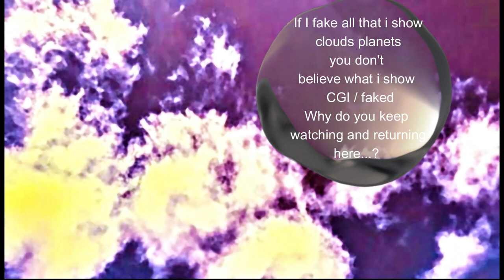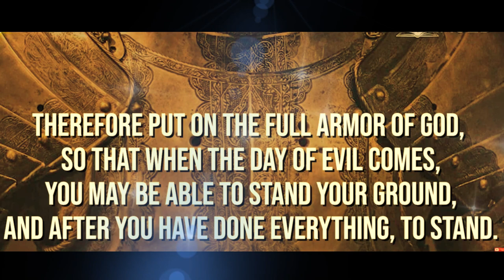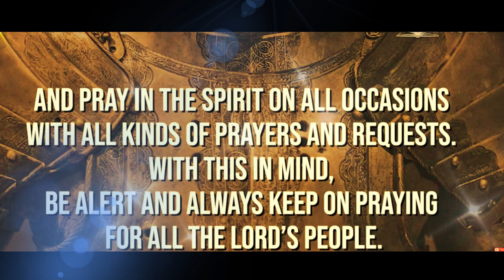🔴Principalities and Powers Warning look up if you feel strange UHD Enigmas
Welcome, all - Principalities and Powers Warning look up if you feel strange UHD  Enigmas Curiosity & Discovery -aka- CCTV Nightwatchman Presents